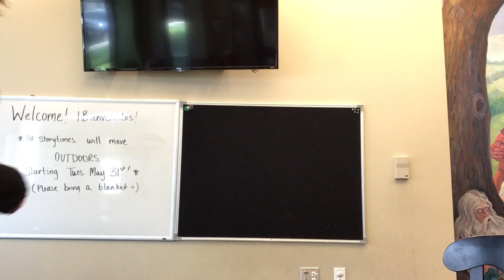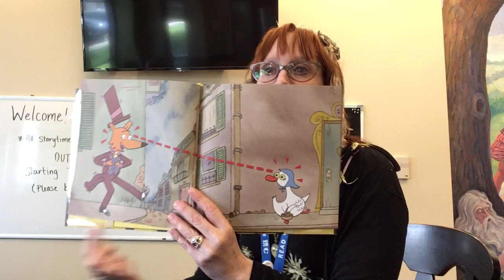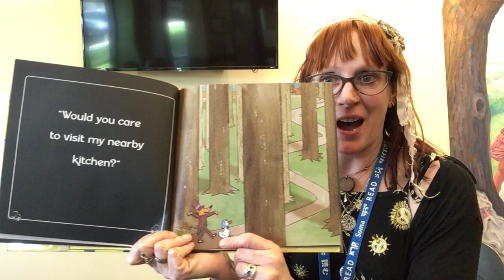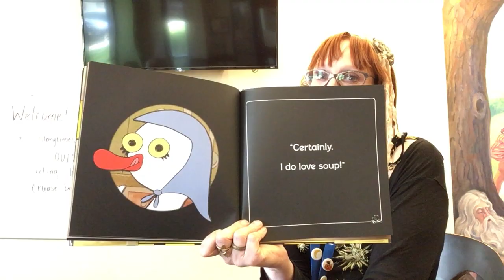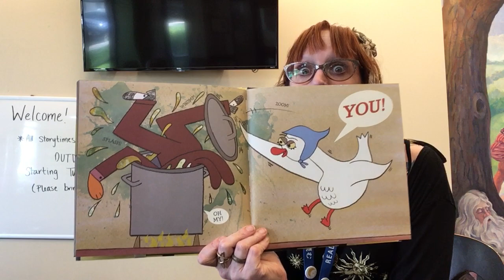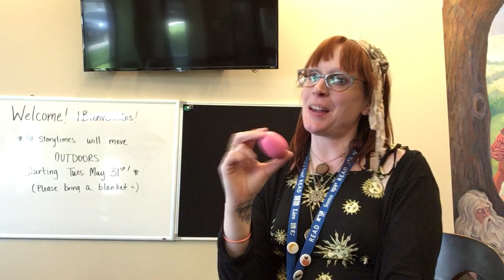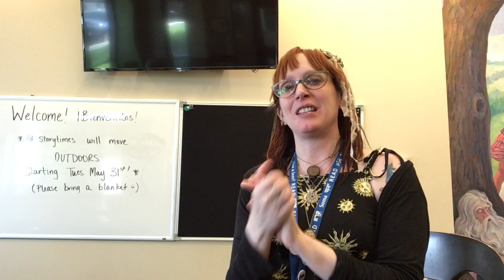Virtual Storytime: Your Pal Mo Willems Presents That is Not a Good Idea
Things aren't always what they seem in this silent-film-esque silly story from Mo Willems! Get your egg shakers ready for a rhyme at the end - or you can use an empty prescription bottle half-filled with beads.

[Video description: Children's Librarian Miss Andrea starts the video with movement and dancing. When she says one body part name, she points to it or moves it on herself, such as waving her elbows. She then reads the book, holding it up for the viewer to see the pictures. Many of the characters are geese or chickens! After the book, Miss Andrea shakes an egg-shaped maraca, and then moves on to singing while dancing before ending the video. In the background, a whiteboard says that storytimes will move outdoors on May 31.]